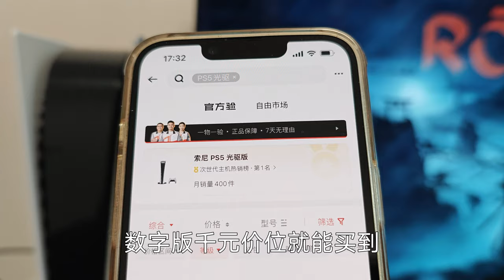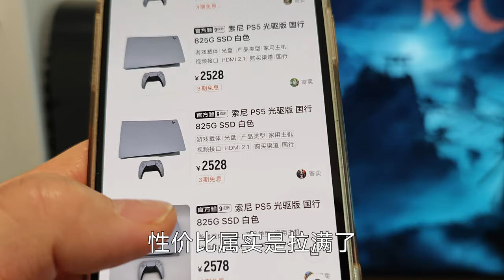要不要等PS5 Pro？还是早买早享受？实在不行买二手也行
PS5也算是男人最便宜的消遣了吧